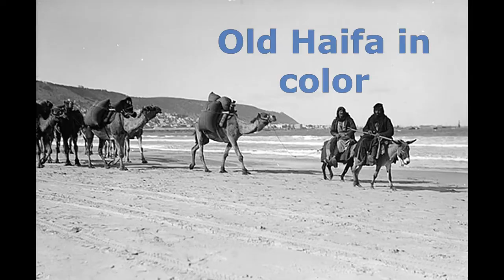Old Haifa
Black and white photo to clolor